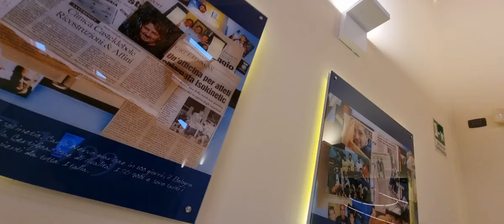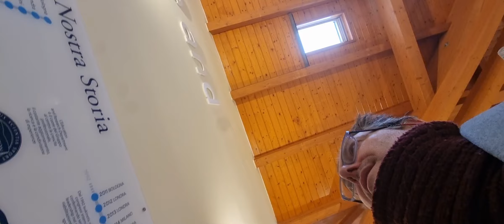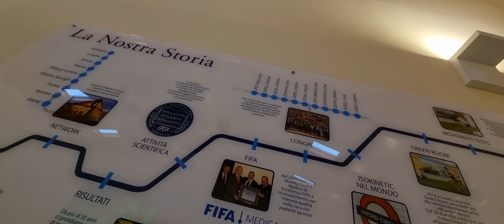Caffè arti e mestieri, Giulio Bacicchi. Tarik Black e la fidanzata, Galloway e la compagna. Barozzi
Bologna, Isokinetic, miglior centro d'Europa per il recupero dei traumi sportivi. Vergara (Reggiana)